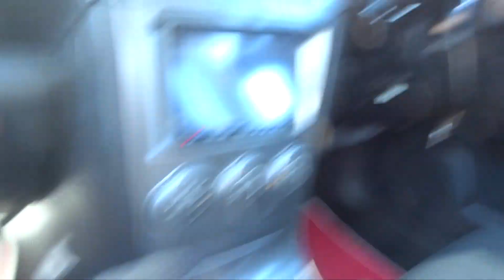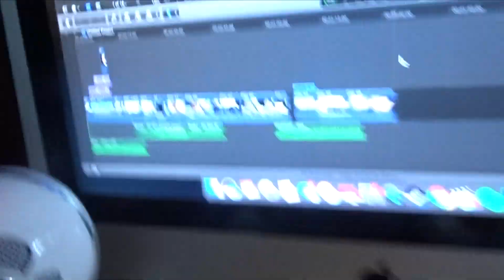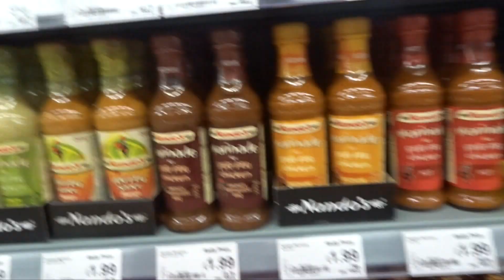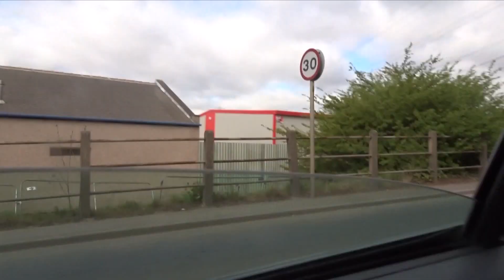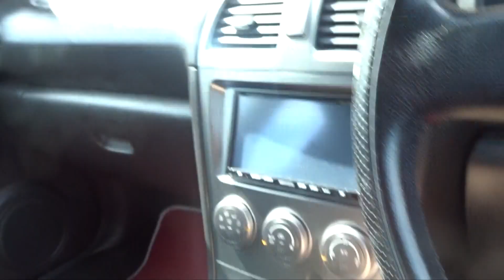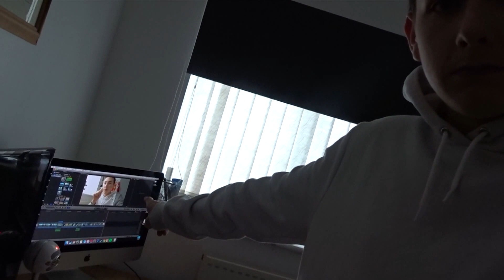MEET MY *FAMILY* (WITL) #1 📸 🇬🇧